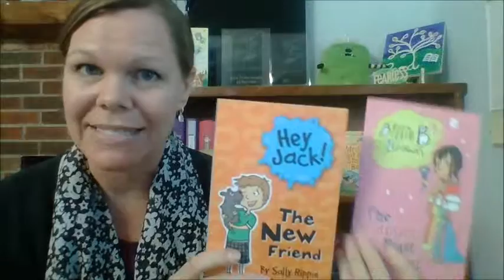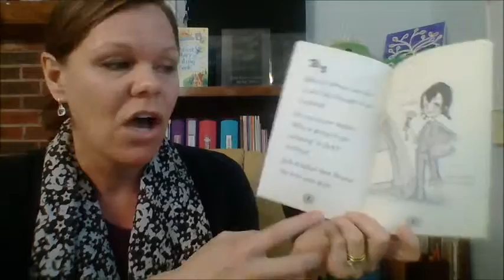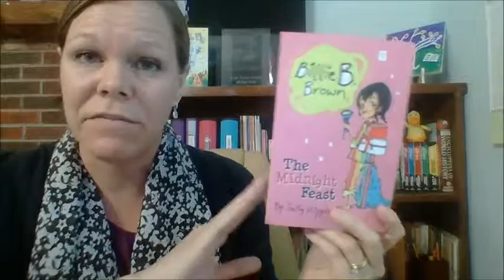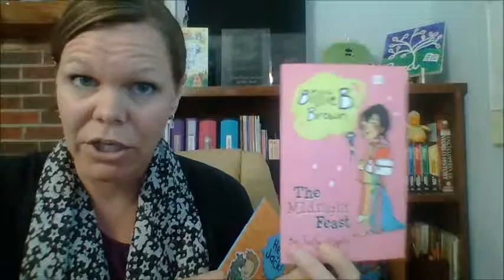Usborne - First Chapter Books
Is your child ready to step-up her reading game and begin chapter books?! AWESOME! Check out my FAVORITE first chapter books that I gave to my own daughter when she was ready! She LOVED them! Get yours at UsborneBookBarn.com!